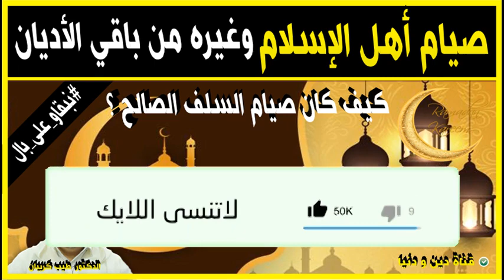صيام أهل الاسلام و غيره من باقي الأديان 🕌 الدكتور طيب كريبان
جديد 2021 : صيام أهل الاسلام و غيره من باقي الأديان 🕌 الدكتور طيب كريبان
 ▬▬▬▬▬▬ஜ۩☺۩ஜ▬▬▬▬▬
 ▬▬▬▬▬▬ஜ۩☺۩ஜ▬▬▬▬▬
⛔ أحبابي الكرام ، إذا أعجبكم الفيديو رجاءاً لا تنسوا :

 ▬▬▬▬▬▬ஜ۩☺۩ஜ▬▬▬▬▬
مواضيع سابقة

🕌 عَنْ أَبِي هُرَيْرَةَ، عَنِ النَّبِيِّ صَلَّى اللهُ عَلَيْهِ وَسَلَّمَ قَالَ:
 ▬▬▬▬▬▬ஜ۩☺۩ஜ▬▬▬▬▬
⚠️ توضيح مهم ❗

 ▬▬▬▬▬▬ஜ۩☺۩ஜ▬▬▬▬▬
# هاشتاغ الموضوع #